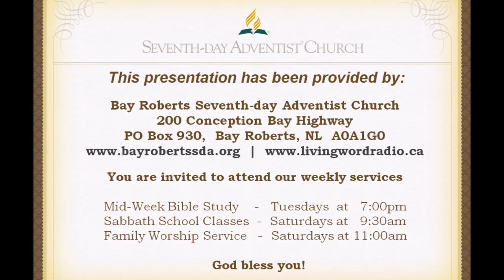2018-09-01: If..... (Earl Hillier)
This sermon was recorded live at the Bay Roberts Seventh-day Adventist Church in Bay Roberts, Newfoundland, Canada